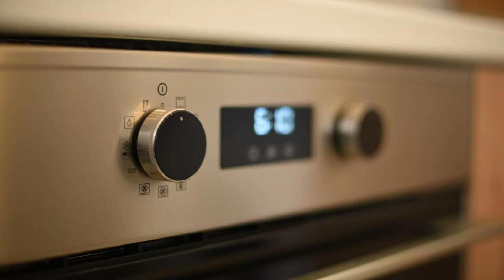Next to Acropolis metro, Athens, Greece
About Property:
You're eligible for a Genius discount at Next to Acropolis metro! To save at this property, all you have to do is sign in.
Attractively situated in the centre of Athens, Next to Acropolis metro offers a balcony. Free WiFi is available in this apartment, situated 200 m from Acropolis Museum and 300 m from Syngrou/Fix Metro Station.
The air-conditioned apartment is composed of 1 separate bedroom, a living room, a fu...
Property Type: Hotel
Address: 17 Dimitrakopoulou, Athens, 11742, Greece
Searching For
1. Next to Acropolis metro - Athens - Greece
2. Next to Acropolis metro - Athens - Greece Address
3. Next to Acropolis metro - Athens - Greece Rooms
4. Next to Acropolis metro - Athens - Greece Amenities
5. Next to Acropolis metro - Athens - Greece Offers and Deals
Audio Credit:
Track Title: Blank Slate
Artist: VYEN